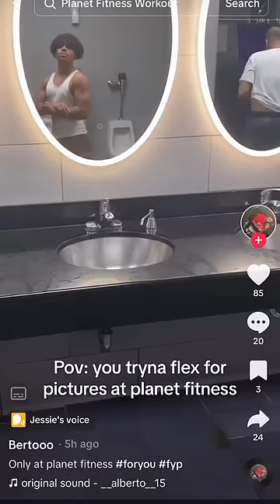Kid Films Man Changing In Locker Room | THIS IS ILLEGAL BY THE WAY! 🚫🚫